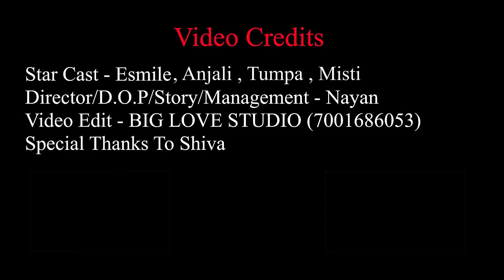Yeh Ladka Hai Allah | Esmile new video | Cute love story | Ft. Esmile | Sweet Heart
--🎬Video Credits :
🌟 StarCast :- Esmile, Anjali , Misti & Tumpa
🎥 Director :- Nayan
🧿Cinematography : Nayan
💻 Editor : Ankit
✍️ Story/Writer :- Nayan
Management : Nayan
Special Thanks to Shiva

Cover Song Credits:
Vocals - Vishakha Mahore
Music produced By - Ramesh Mishra
Guitars - M Jon Borah
Video - Neha Karode

Original Song Credits:
Song: Ye Ladka Hay Allah Kaisa Hai Diwana
Movie: Hum Kisise Kum Naheen
Singer: Asha Bhosle & Mohammad Rafi
Lyrics: Majrooh Sultanpuri
Label: Saregama India Limited